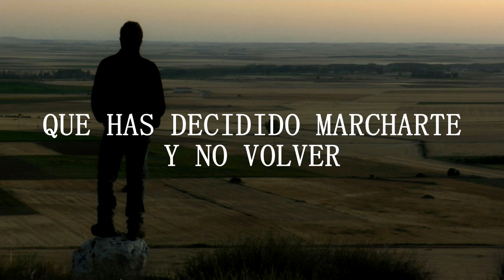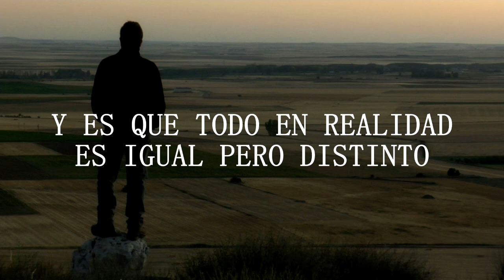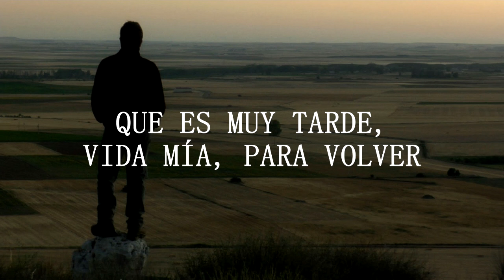Borja Cervera - Solo Otra Vez